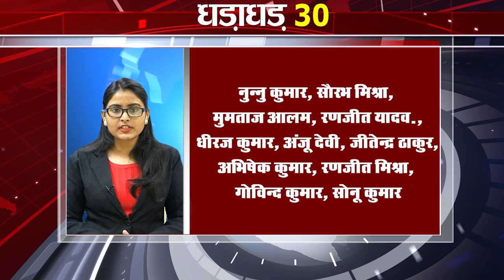Today Top 30 breaking news Non stop,Fatafat khabren,Bihar news,Aaj ki taja khabar India/Bharat news.